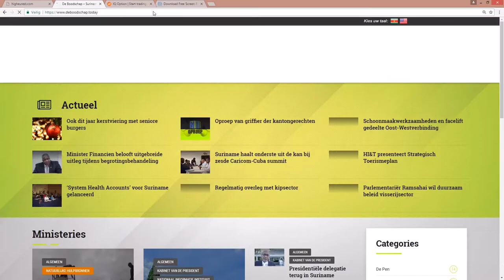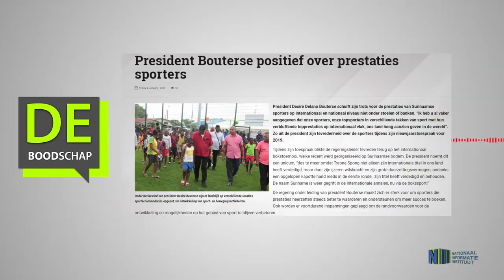President Bouterse positief over prestaties sporters